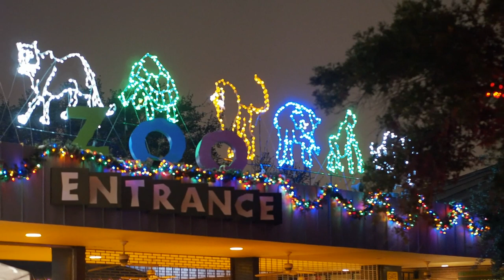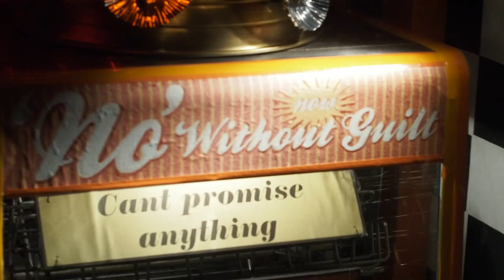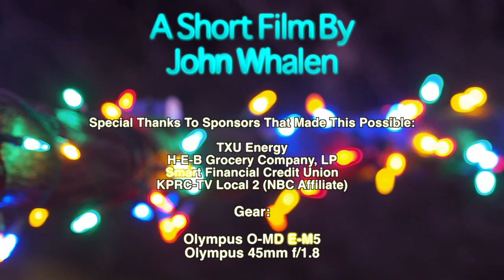Zoo Lights, Houston Zoo 2013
"What true Self? Feels Bogus, Let's Watch Jason X"